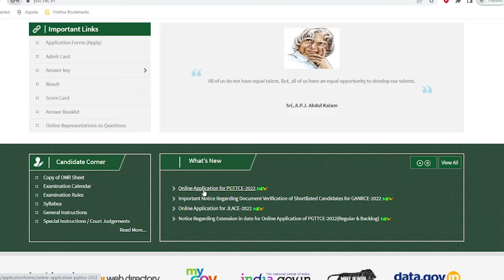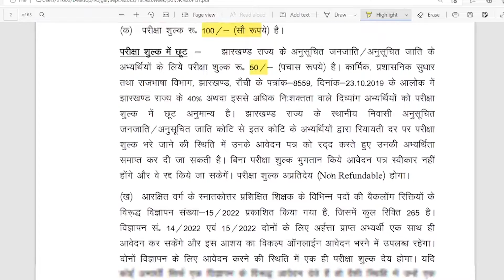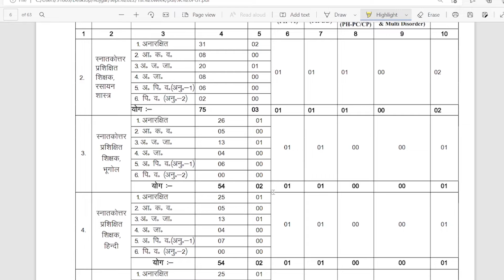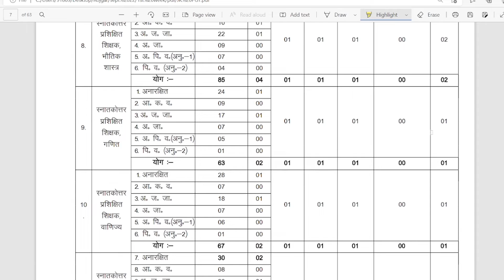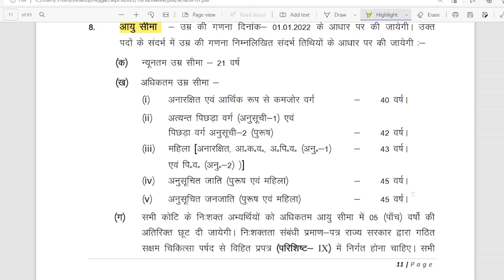Jharkhand SSC PGTTCE Recruitment 2022 Notification | Jharkhand SSC PGTTCE Vacancy 2022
In this video we are providing information about Jharkhand SSC PGTTCE Recruitment 2022 Notification | Jharkhand SSC PGTTCE Vacancy 2022